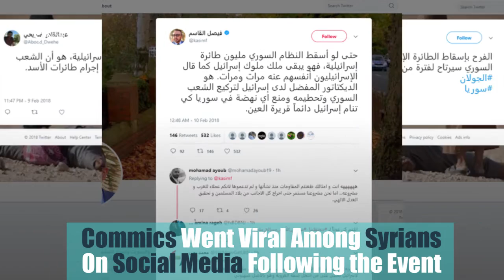For The First Time ... Assad respond to Israel-i airstrikes since decades